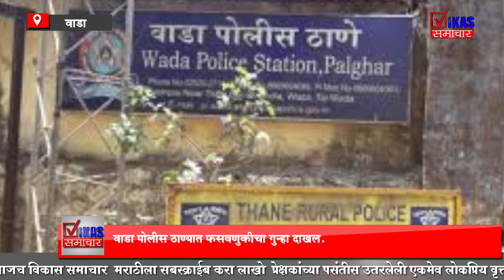वाड्यात मानपानावरून मोडले मुलीचे लग्न.